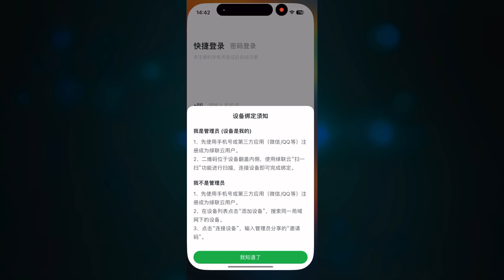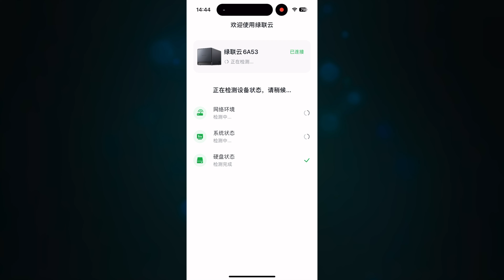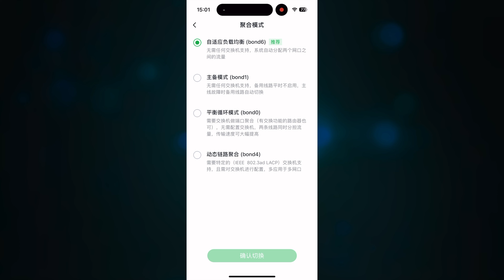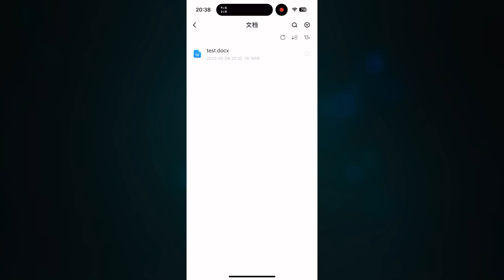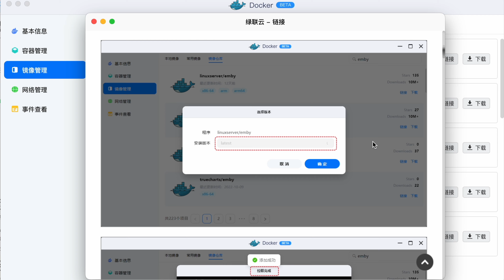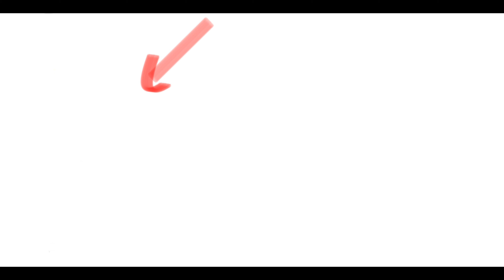人人皆可上手的超易用NAS/绿联DX4600详细使用体验(CC字幕）